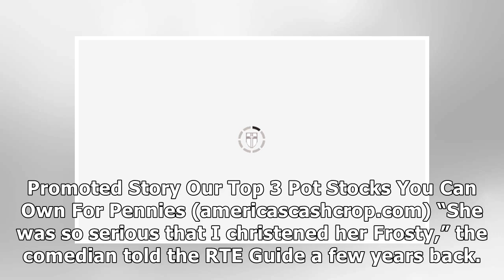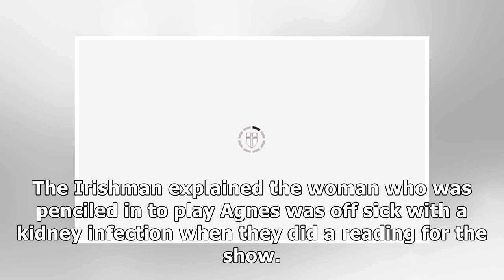Brendan O’Carroll: 'Frosty!' Mrs Brown’s Boys star speaks out on wife’s ‘serious' side